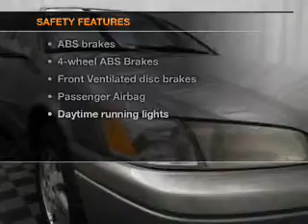1999 Toyota Camry - Bedford OH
Year: 1999
Make: Toyota
Model: Camry
Trim: LE
Engine: 3.0 liter 6 cylinder 24 valve
Transmission: 4-Speed Automatic
Color: Beige
Mileage: 189019
Address:
11 Broadway Avenue